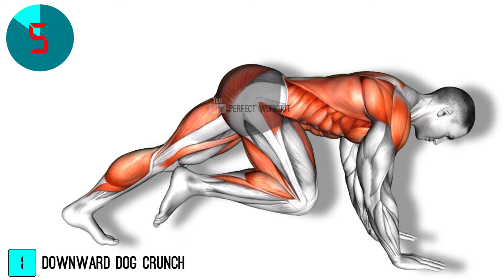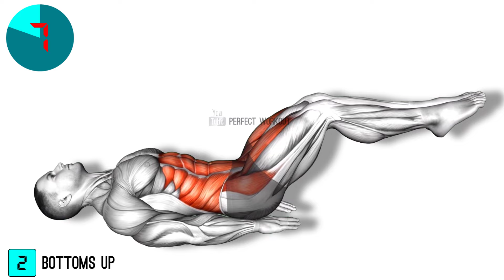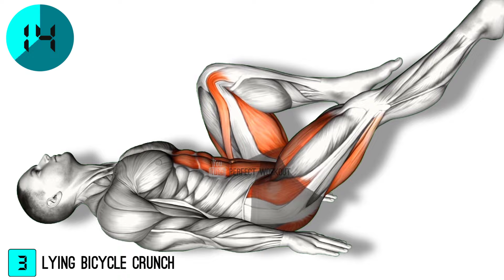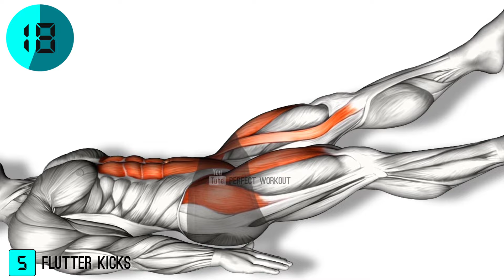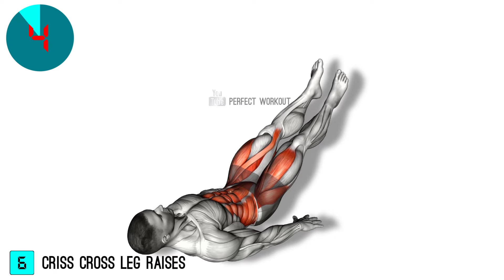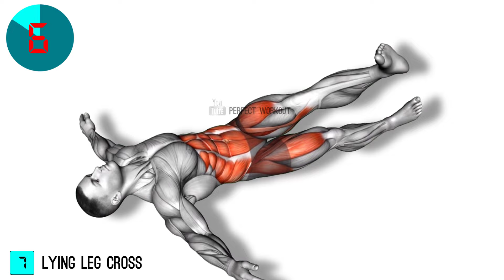Do These Exercises to Get Rid of Hanging Belly Fat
The key to reducing hanging belly fat is a combination of regular exercise and a healthy diet. Incorporating cardio and strength training into your routine can help burn calories and build muscle, which can ultimately lead to fat loss.

00:05 Downward Dog Crunch
00:52 Bottoms Up
01:39 Lying Bicycle Crunch
02:35 Reverse Air Cycling
03:22 Flutter Kicks
04:18 Criss Cross Leg Raises
05:55 Lying Leg Cross